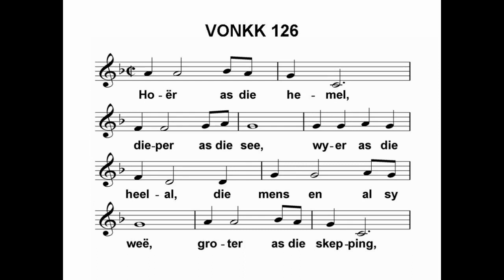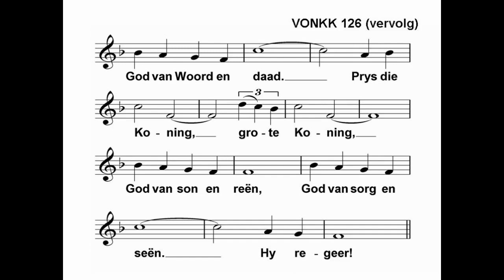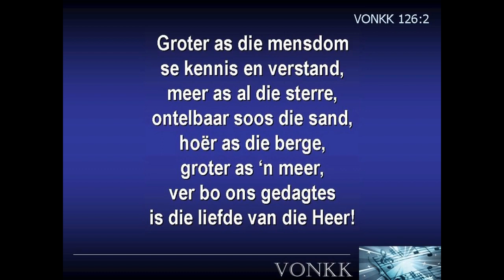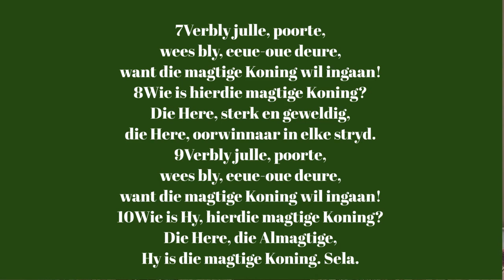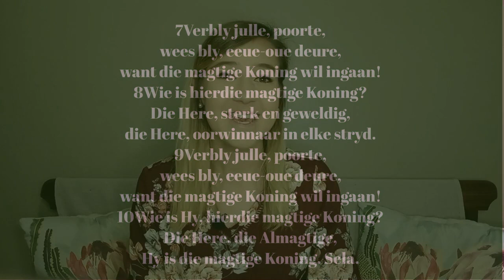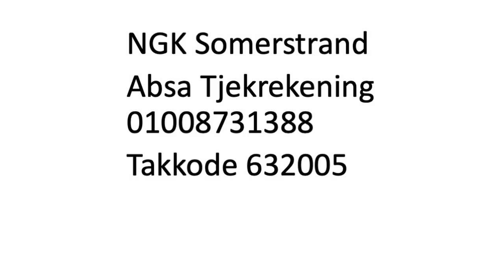Watter verskil maak God se teenwoordigheid? Ps. 24 11 Jul 2021 Erediens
Terwyl Ps.23 eindig met die getuienis van God wat Sy kinders soos eregaste by ‘n feesmaal ontvang, werp Ps.24 lig op hoe ons as mense, in die besonder ons wat Sy kinders is/Hom ken en lief het (soos dit ook die geval met Israel onder leiding van koning Dawid was), hoe ONS vir God as dit ware aan ons tafels (in ons lewens) “ontvang”.

Dit is in ons familie die gebruik om baie moeite te doen as iemand by ons aan huis kom/kom eet/kuier. So wil dit vir my voorkom of dit in ander huishoudings ook so werk… ‘n Predikants-vriend van my vertel dat hy een aand gaan huisbesoek doen het by mense en toe sommer daar sou eet. Hulle gaan sit toe aan tafel en die mense se seuntjie sit langs hom. Die vra toe vir sy ma: Hoekom eet ons vanaand uit hierdie borde? Ons eet nooit uit hulle nie! Die ma het natuurlik nie geweet wat om te sê nie.

Hoe verander die teenwoordigheid van die Here egter ons lewens, ons denke, gedrag, waar Hy nie net ‘n tydelike Gas is nie, maar as Heilige Gees altyd by ons is? Wat kan ander mense beleef, raaksien, veral in hierdie tyd, by ons, wat die teenwoordigheid van die Here verteenwoordig? Ons sien wat beteken die teenwoordigheid van die Here vir die volk in hulle reaksie daarop in die lied van Ps.24…